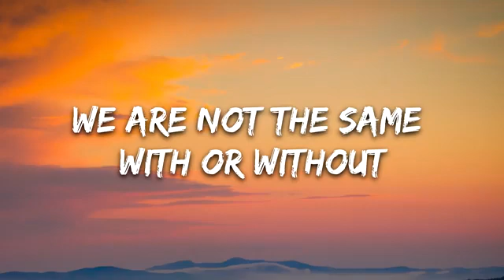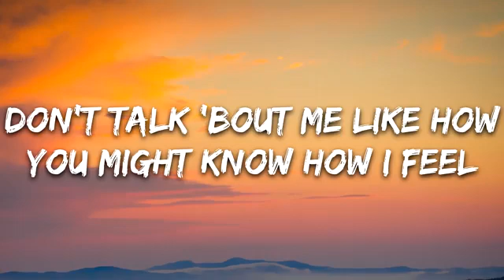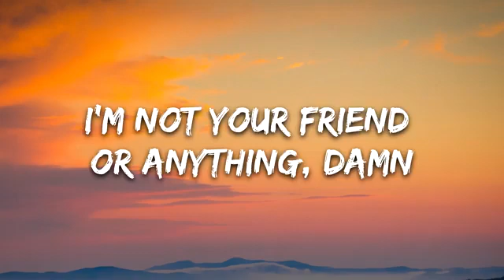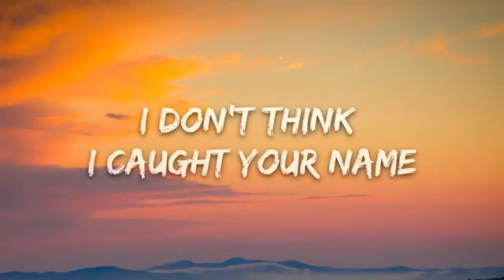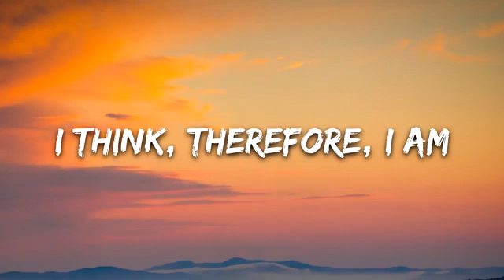All rights belong to me just like subscribe and watch full movie and tell me if you want any movie